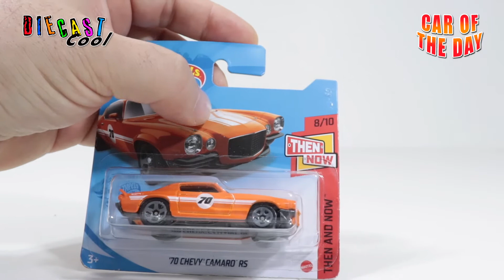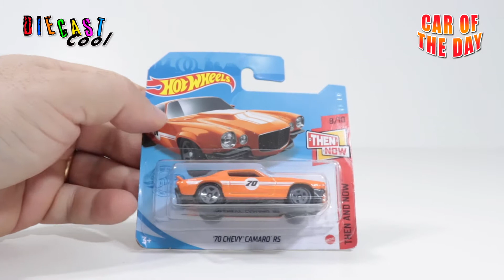Hot Wheels Chevy Camaro RS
Questa volta siamo rimasti un po' delusi da questo modello, in quanto non mi sembra molto proporzionato e sopratutto mi sembra di scarsa qualità costruttiva.
Disegnata da Larry Wood nel 2006, è stata proposta in diverse colorazioni, per quest'anno la versione è in arancione !

This time we were a little disappointed with this model, as it does not seem very proportionate and above all it seems to me of poor build quality.
Designed by Larry Wood in 2006, it was proposed in different colors, for this year the version is in orange !

Esta vez nos decepcionó un poco este modelo, ya que no parece muy proporcionado y sobre todo me parece de mala calidad de construcción.
Diseñado por Larry Wood en 2006, se propuso en diferentes colores, ¡para este año la versión es en naranja!

Desta vez ficamos um pouco decepcionados com este modelo, pois não parece muito proporcional e acima de tudo me parece de má qualidade de construção.
Desenhado por Larry Wood em 2006, foi proposto em cores diferentes, para este ano a versão é em laranja!

На этот раз мы были немного разочарованы этой моделью, так как она кажется не очень пропорциональной и, прежде всего, мне кажется плохого качества сборки.
Разработанный Ларри Вудом в 2006 году, он был предложен в разных цветах, в этом году версия в оранжевом цвете!

Kali ini kami sedikit kecewa dengan model ini, karena tampaknya tidak terlalu proporsional dan di atas semua itu menurut saya kualitas build-nya buruk.
Dirancang oleh Larry Wood pada tahun 2006, diusulkan dalam berbagai warna, untuk tahun ini versinya berwarna oranye!